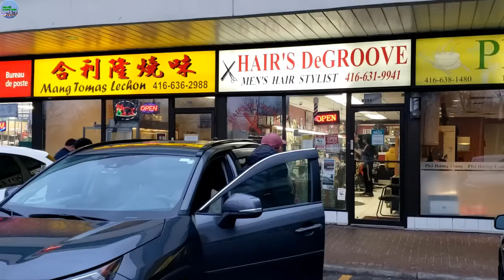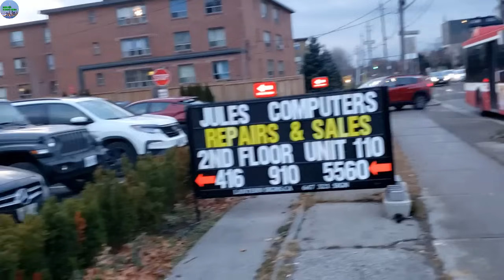A693 - BÁC SĨ TRẦN YÊU CẦU TRẢ TỰ DO TRONG VÒNG 48H ĐỒNG HỒ NẾU KHÔNG SẼ KHỞI KIỆN